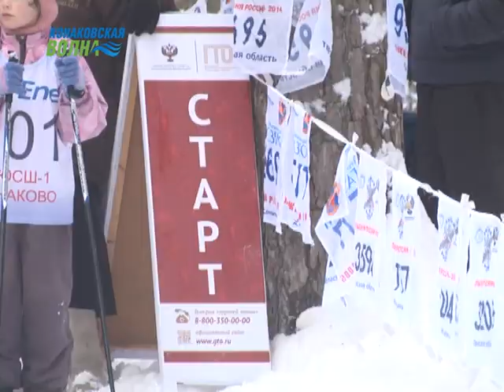Cостоялся первый этап массовой зимней гонки «Конаковская лыжня-2019»